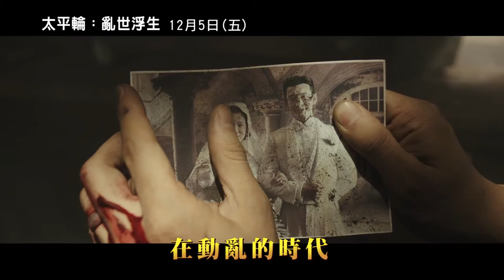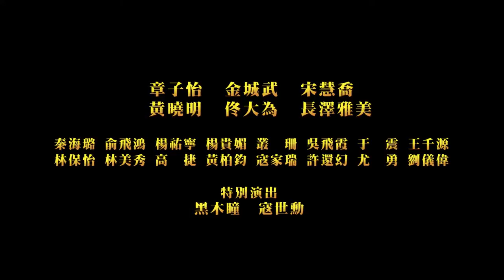【太平輪：亂世浮生】愛在戰火蔓延時篇 預告【聚星幫電影幫】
片名 | 太平輪：亂世浮生The Crossing

影片類型：情 戰爭
發行公司：威視股份有限公司